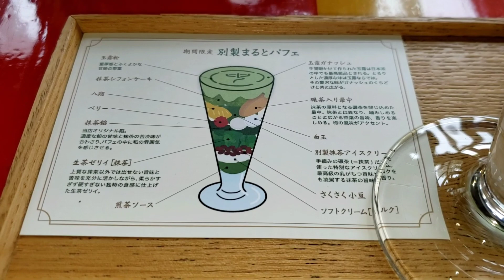【最高】中村藤吉本店の別製まるとパフェ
モバイルオーダー

ウェルカムティーは玉露

急須に半分に満たない程度お湯を入れて、3分程度蒸らして1杯目

2杯目以降はご自由に

パフェはちょっとお時間いただきます……

玉露粉、うまっ！
玉露ガナッシュ、うまっ！
抹茶シフォンケーキ、うまっ！
碾茶入り最中、うまっ！
八朔、うまっ！
別製抹茶アイスクリーム、うまっ！
白玉、うまっ！
ベリー、すっぱっ！
抹茶餡、うまっ！
生茶ゼリィ、うまっ！
さくさく小豆、うまっ！
ソフトクリーム[ミルク]、うまっ！
煎茶ソース、うまっ！

最初から最後まで外れ無しの美味しいパフェ

パフェ史上最高の美味しさやった

まさか、和パフェが一番になるとは思ってなかった